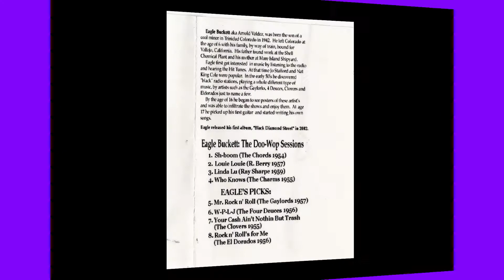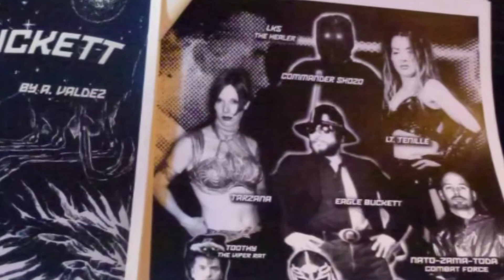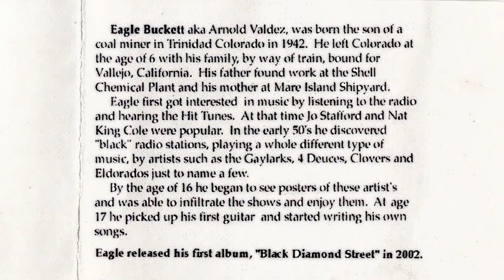Eagle Buckett - LOUIE LOUIE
The late Eagle Buckett (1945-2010) aka Arnold Valdez recorded  a version of LOUIE LOUIE that was never released during his lifetime.

LouieLouie.net is proud to share this special version with big thanks to Andrew Pejack, who brought this recording to our attention before passing away in May 2018.

This video was assembled by Eric Predoehl, using some of his own photos of Eagle, some cool video footage of Eagle at the Pacific Art Collective's PAC SESSION by uprisingunderdog, some uncredited photos  (please speak up if you were one of other photographers) and clips from from "Rocket Ship"- a 1936 public domain feature film featuring Buster Crabb as Flash Gordon.